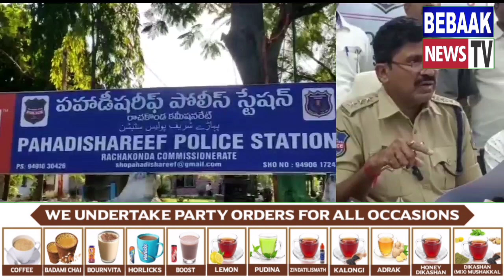Cab Driver Ko Markar Car Lekar Faraar Kar Ne Walo Ko Pahadi Shareef Police Ne Kiya Giraftar